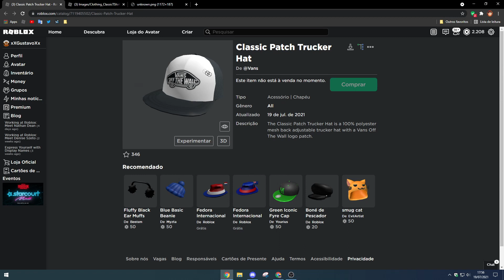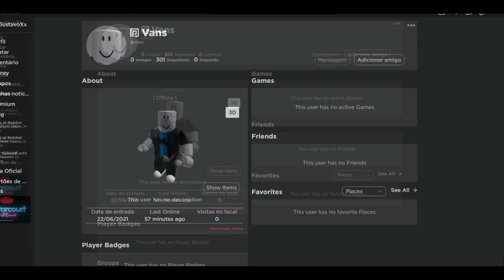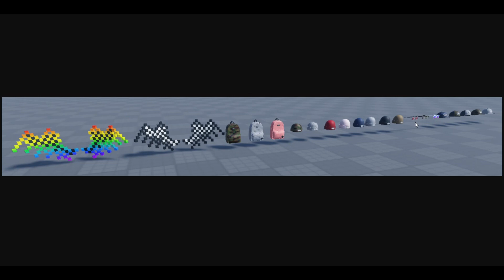NOVO EVENTO CHEGANDO DA VANS COM MAIS DE 22 ITEM GRÁTIS!